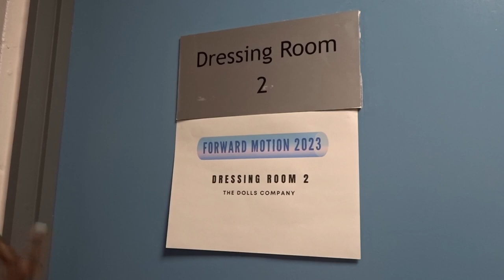Dance Show & CPFC v Brighton Vlog